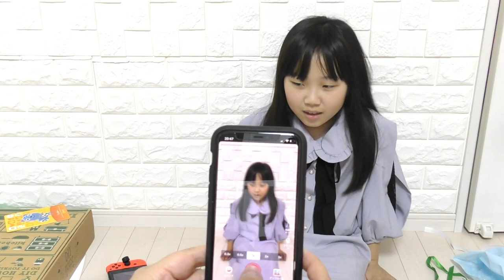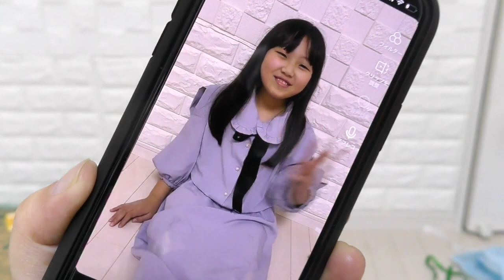【ルーティン】９歳のお誕生日に１日に密着！朝起きてから夜寝るまで(後編)夜の過ごし方／スシロテイクアウト／TikTok撮影裏側など【しほりみチャンネル】